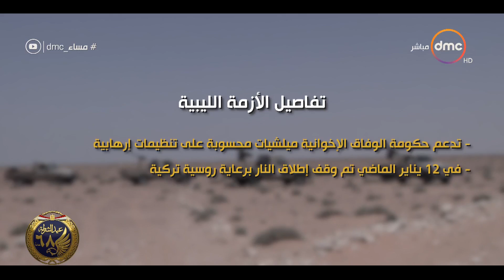مساء dmc - مؤتمر برلين.. فرصة لحل الأزمة في ليبيا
برنامج مسائي يقدمه الإعلامي رامي رضوان والإعلامية إيمان الحصري، يتناول الأحداث الجارية على مدار اليوم ويناقش أهم الموضوعات على الساحة المحلية والدولية في مختلف المجالات, يذاع يوميًا الساعة 10:00 مساءً ماعدا الأثنين والثلاثاء الساعة 9:00 مساءً على dmc

 لمشاهدة الحلقة الكاملة:
  لمتابعة جميع حلقات برنامج مساء dmc:"